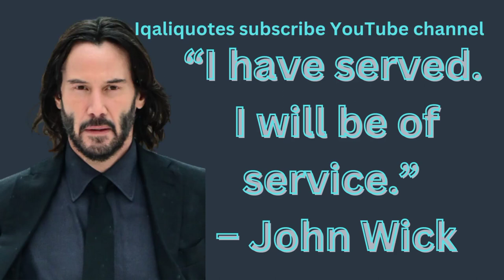Top jhon wick quotes/jhon wick quotes to ignite your inner roar/motivational quotes/jhon wick stats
Top jhon wick quotes/jhon wick quotes to ignite your inner roar